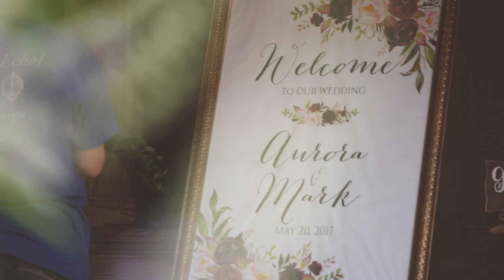Wedding Music Video at Sisterdale Dance Hall in Boerne Tx {Aurora + Mark}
A beautiful wedding set in Boerne Tx, at Sisterdale Dance Hall.